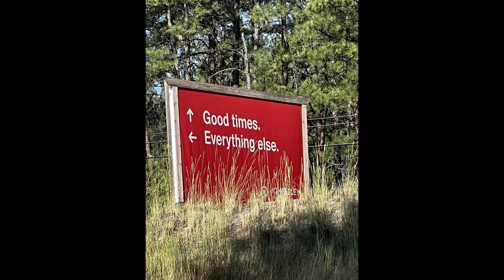2022 Harley ride